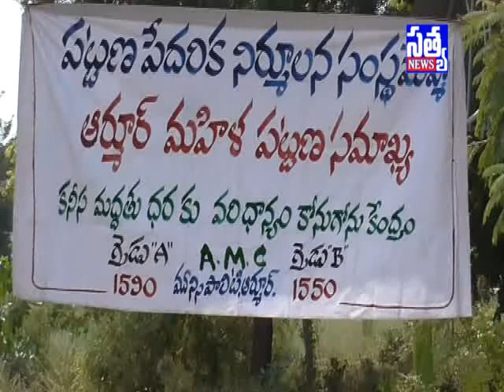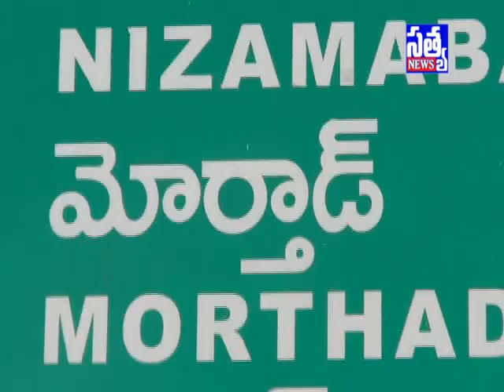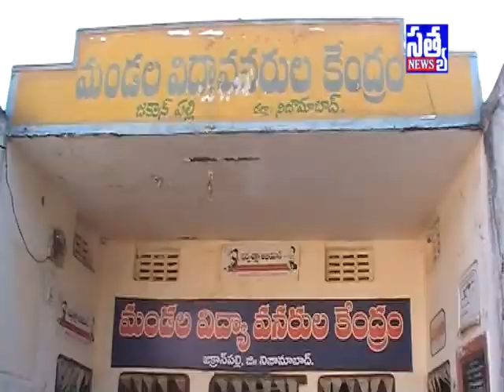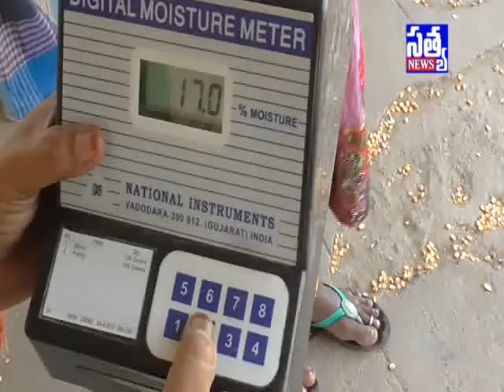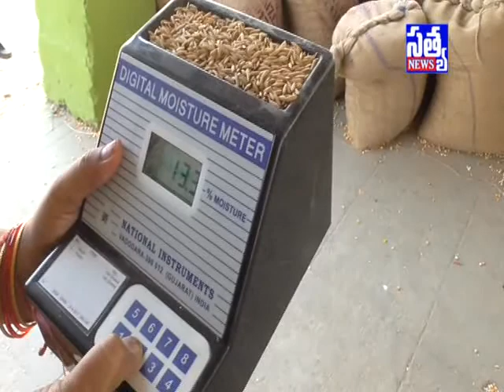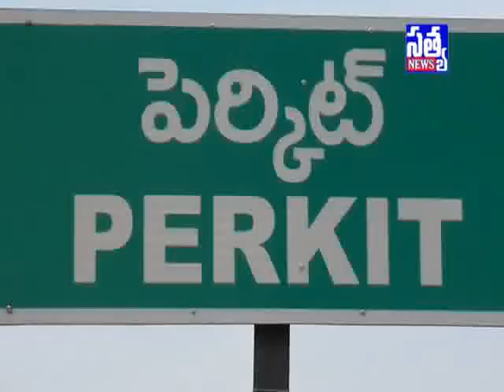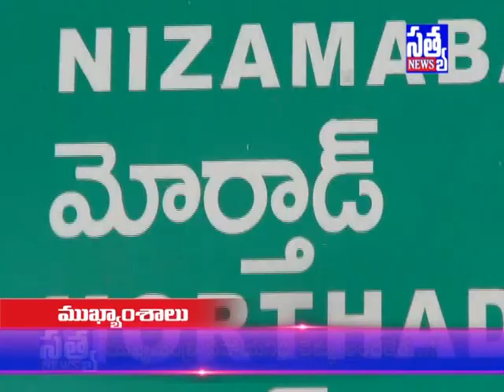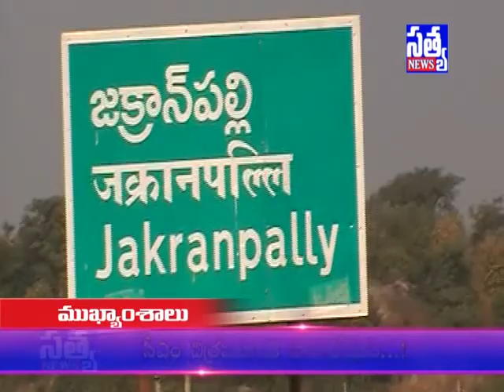SATYA DAILY NEWS ARMOOR || 29 -10- 2017